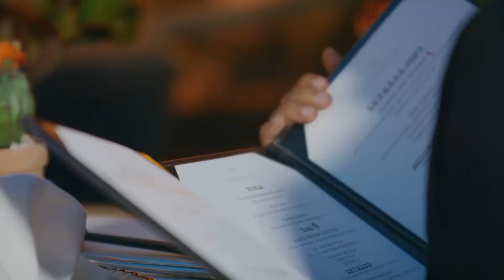November 16 2022